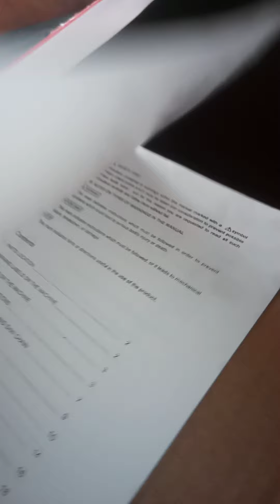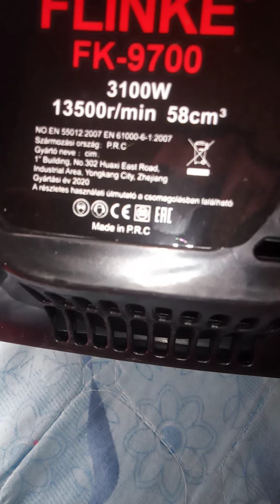Drujba flinke fk 9700 prezentare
Drujba flinke
Prezentare
Nu uitați să vă abonați la canalul meu de Youtube și să dați multe like-uri.